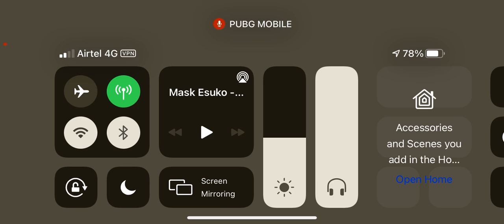Sahoo team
mr.sahoo